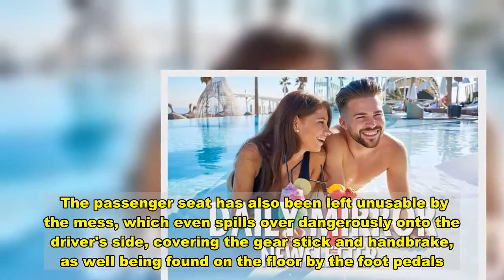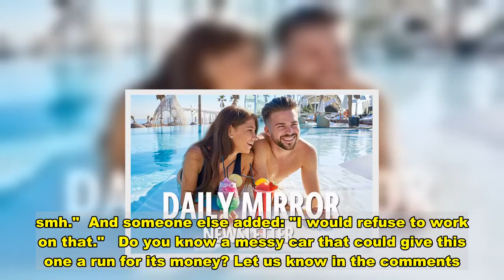'World's messiest car' overflows with food boxes blocking every passenger seat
If you enjoy the odd drive through treat, it's likely some of the food wrappers or paper cups have been left sitting in your car for longer than they should.  But one driver has taken it to a whole other level after pictures of a car taken into the garage for work were shared on social media.  Photos show a silver Honda quite literally crammed with plastic bags and rubbish, filling the entire back seat section of the vehicle and blocking the windows.  The passenger seat has also been left unusable by the mess, which even spills over dangerously onto the driver's side, covering the gear stick and handbrake, as well being found on the floor by the foot pedals.     The state of the car has left people shocked after being shared on Facebook with the caption: "Can't even make this up. How do you not get fined or a citation for this c**p?", before tagging in a hoarders television show and asking them to "come get your people".   It racked up thousands of comments as people were gobsmacked that not only had the vehicle been driven on the roads, but that the owner had taken it to a garage is such a bad state.  One replied to say: "I will never feel bad about how messy my car is ever again after seeing this..."   A second wrote: "I'm actually more shocked that someone like this brought their car into a dealer for service. Imagine being the dude that needs to clean this shit out after [they] trade it in."  A third replied: "This is giving me anxiety."  Another said: "Such a safety hazard too not only for themselves but for others... smh."  And someone else added: "I would refuse to work on that."   Do you know a messy car that could give this one a run for its money?